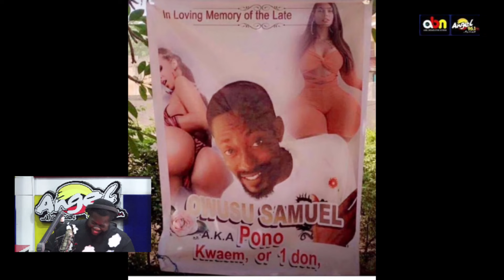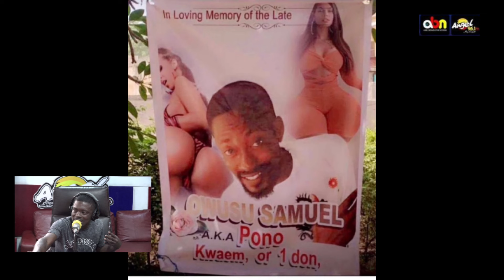Story of the day 😂😂😂🤣🤣🤣🤣🤣 The P.0.N.0 KlNG d!es in Ghana